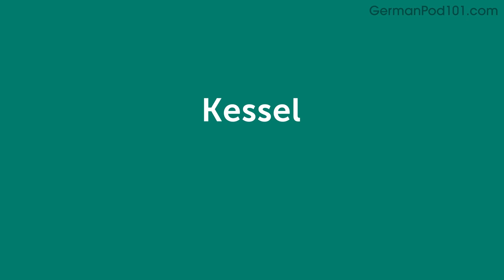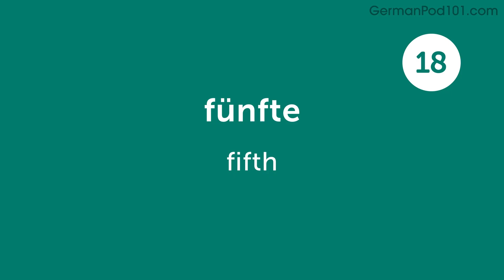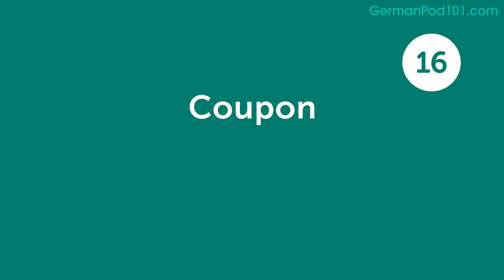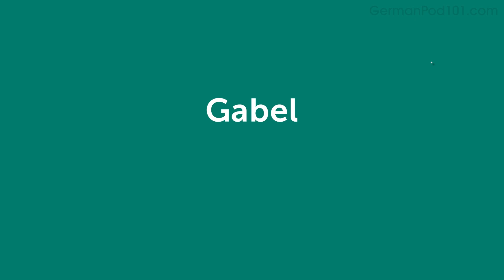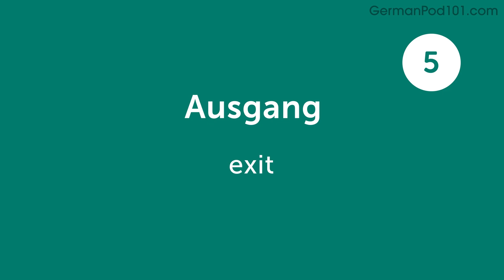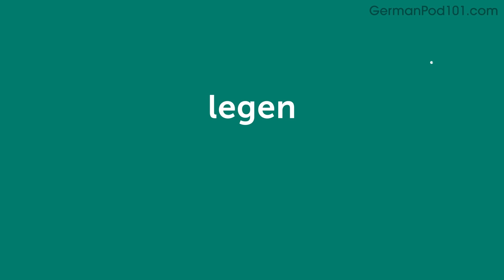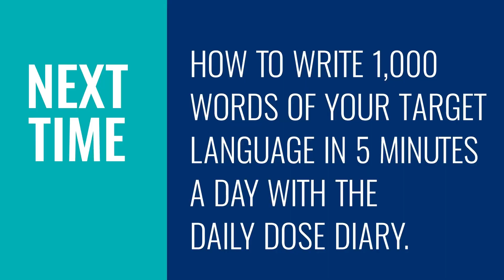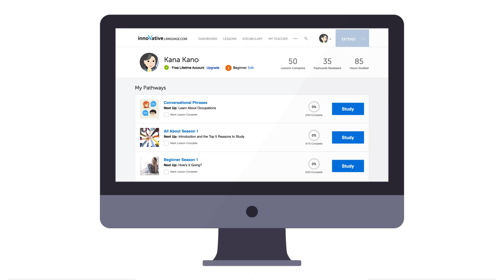Your Monthly Dose of German - Best of October 2021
In this best of October 2021, we will review all the topics and lessons released this month on the channel. This is THE place to start if you want to learn German, and improve both your listening and speaking skills